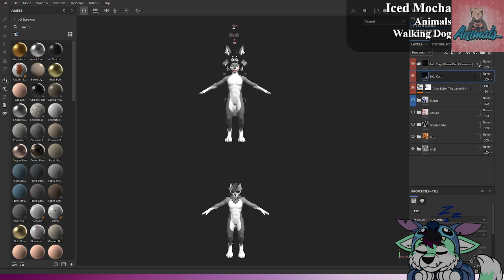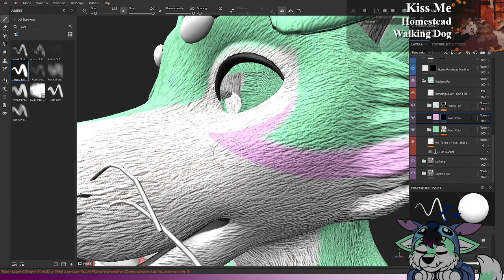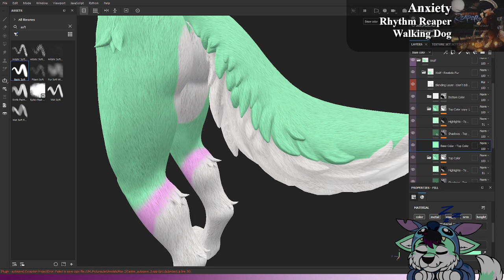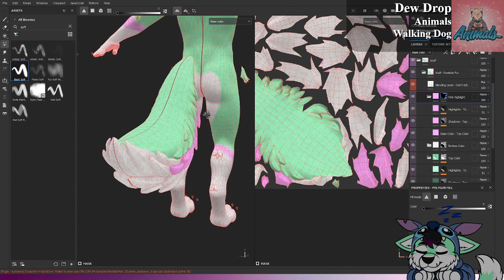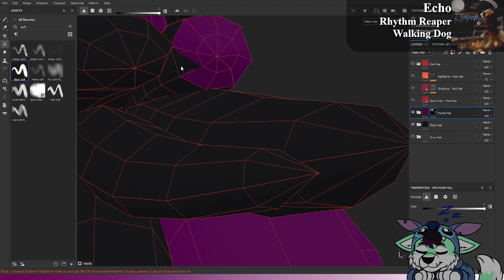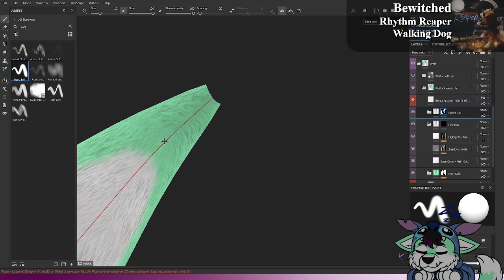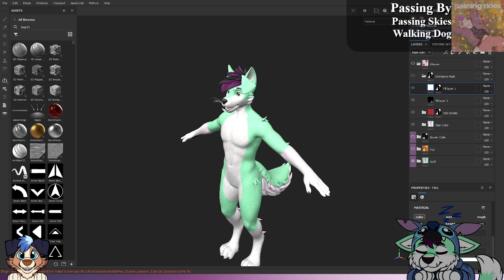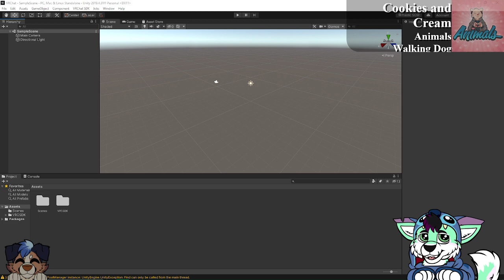Attempt 2 at retexturing a model